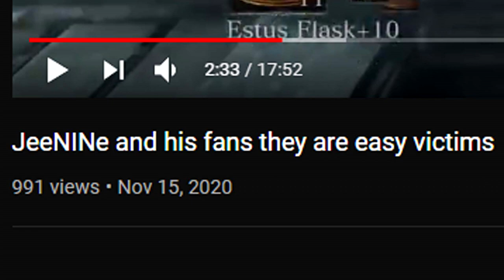[Dark Degeneracy 3] Salty9